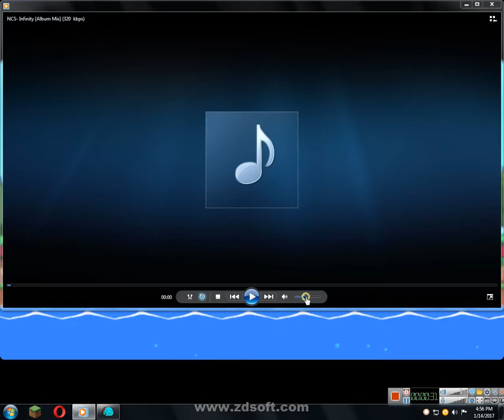Special episode with Plantera | no. 1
Like si share !

Si sa nu uitati sa va abonati !

Unde ma puteti gasi :

steam: draculOMEGA
discord: Rocket_Box (nr. de la discord : #6279 )

Muzici folosite :
1. NCS- Infinity [Album Mix] (320  kbps)
3. Different Heaven - Nekozilla (LFZ Remix) (Mp3goo.com)

Severul de mc. :
playssg.myserver.gs (nu este tot deauna deschis) !

Informatii :
Am 12 ani;
Sunt din Arad  !